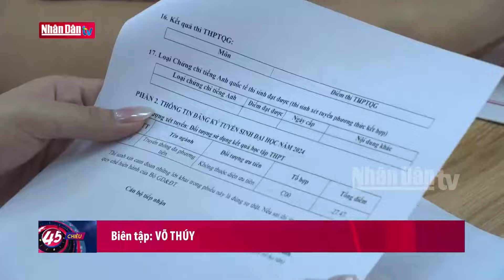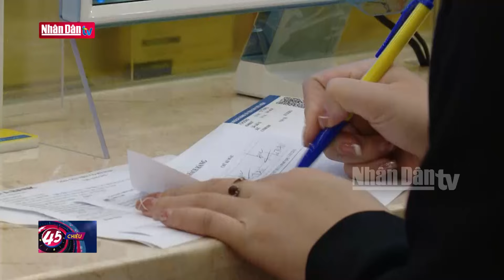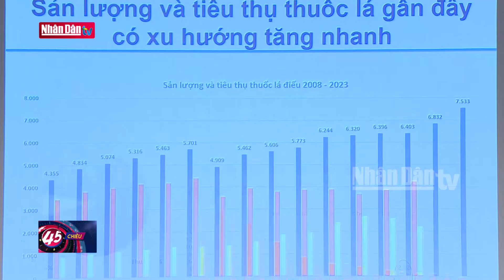Bộ Giáo dục và đào tạo bắt đầu lọc ảo xét tuyển đại học đến 17-8 | Tin Giáo dục - xã hội tối 13-8